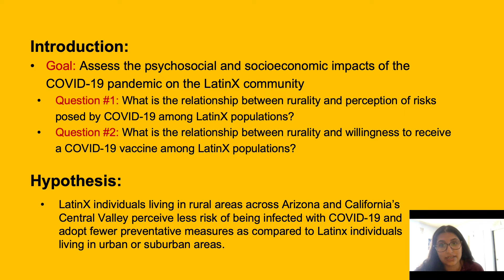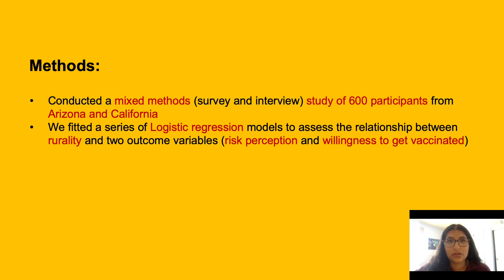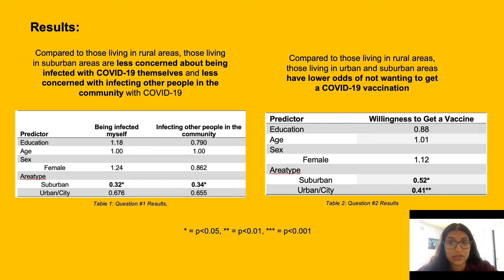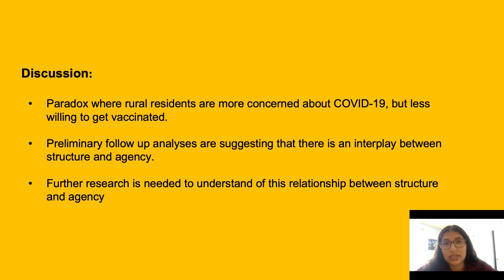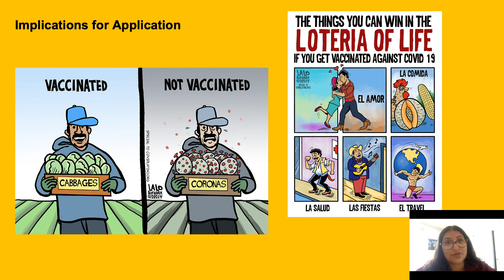COVID Latino @APHA 2021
Findings from our research on COVID among rural Latinx. Presented at 2021 American Public Health Association annual conference.